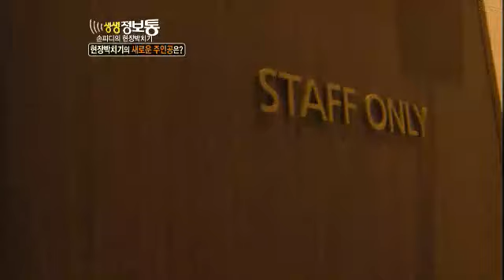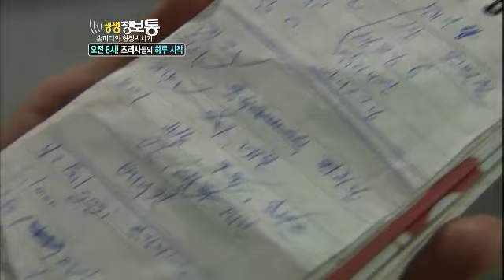생생정보통 - Live Info Show EP552 # 001